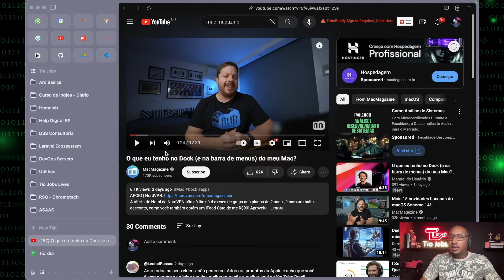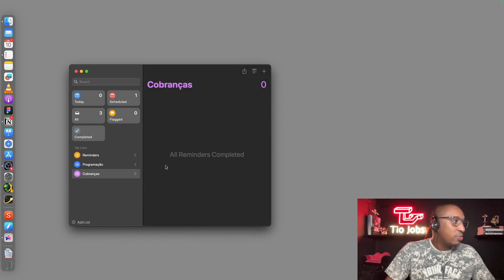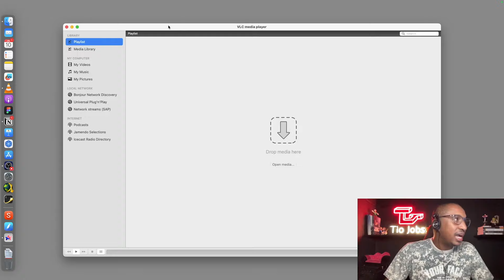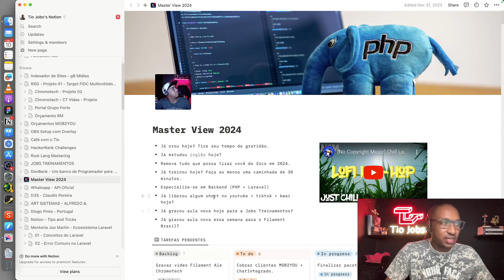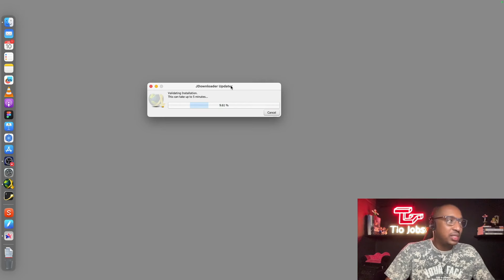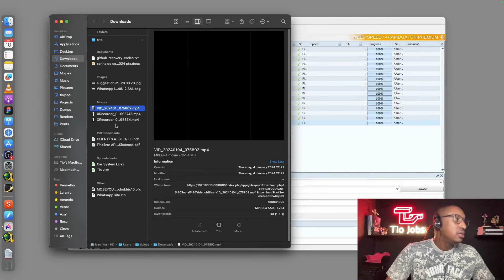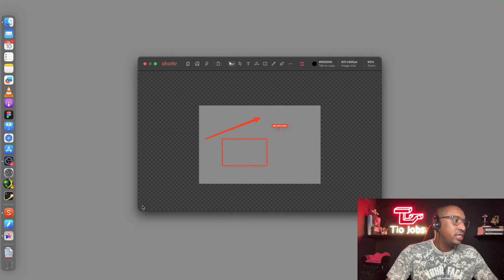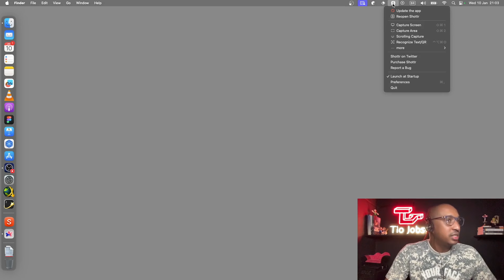O que eu tenho no Dock e na barra de menus do meu Mac?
Caso não queira esquecer de mandar o cafezinho pro Tio, assine uma mensalidade a partir de R$ 19,90. Essa grana é pra fortalecer o canal e inspirar o Tio à não parar com esse trabalho fantástico.

Se a dica de hoje ajudou de alguma forma, considere enviar um cafezinho para o Tio Jobs:

Quer ser meu aluno eternamente? Então assina a plataforma JOBS TREINAMENTOS enquanto está apenas R$ 1,66 por dia! Lá falo sobre tudo que aprendi na vida (já programo a 25 anos...tem coisa pra kct pra te ensinar!). Link (é pra clicar hein!):

Vídeos semanais!
Live esporádicas 😂

Editor: Tio Jobs ("Casa de ferreiro, espeto de pau") kkkk tamo juntão!